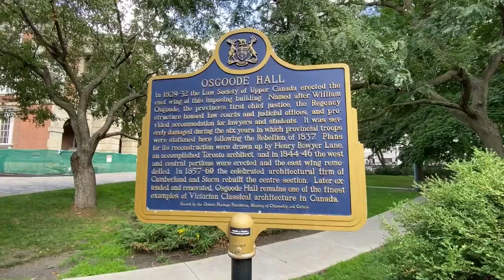Toronto Nathan Phillips Square: The Heart of Toronto’s Downtown Scene | A Premier Public Space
Nathan Phillips Square is an urban plaza in Toronto, Ontario.  It forms the forecourt to Toronto City Hall (the New City Hall). It is named after "Nathan Phillips", mayor of Toronto from 1955 to 1962.

Osgoode Hall is a heritage building in Toronto, Ontario and the landmark of legal activity for over 160 years.